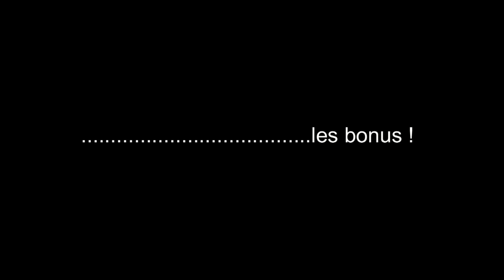La Thiberienne : 0 AS Nontron: 1 (25 Mars 2018)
Notre Ami de La Thibérienne Football FB toujours aux manettes pour une super production réalisé par Francis BOUDAUD.